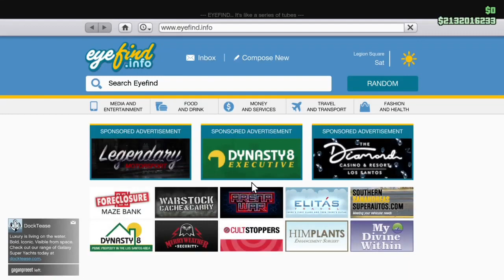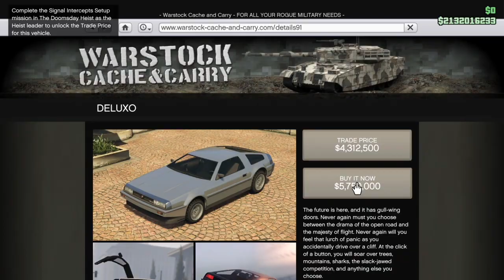🔥💯 FROZEN MONEY GLITCH NO SAVE WIZARD NEEDED EASY & FAST 1.67🤑$4,000,000 MAKE MORE💸 GTA PS4/PS5‼️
FROZEN MONEY *WORKING* 2023 NO SAVE WIZARD NEEDED PS4/PS5 FOLLOW STEPS in VIDEO
gta 5 money glitch 10k per kill ps4 link,